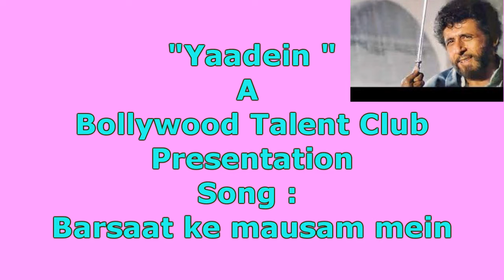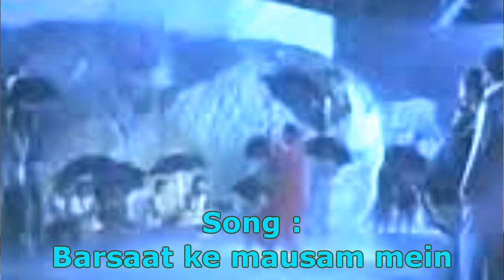Yaadein ...Song : Barsat ke mausam mein..